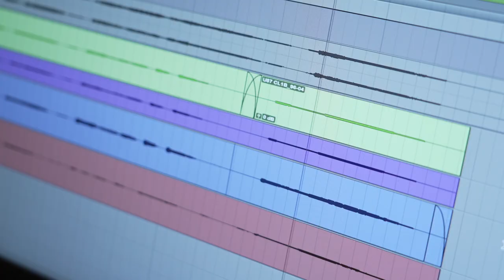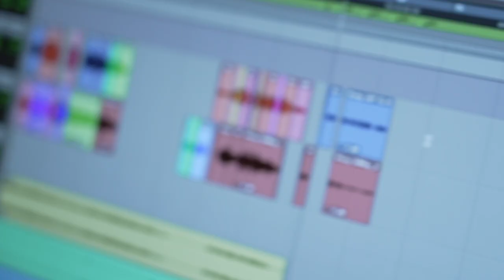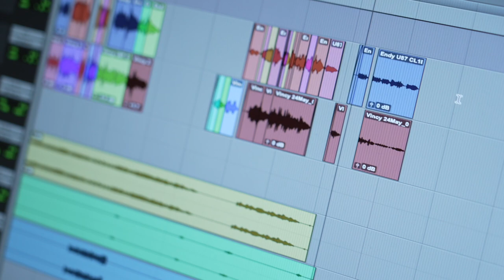泳兒與周國賢初次合作 合唱《同歸於盡 之 三生三世版》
搞事留言變合唱
泳兒周國賢同歸於盡

早前，泳兒（Vincy）推出今年以「祝福」為命題嘅首部作品《同歸於盡》，獲外間好評，更引來周國賢（Endy）於其MV下留言：「好好聽。」見Endy留言，Vincy便趁機邀請對方合作，將《同歸於盡》變成男女對唱的《同歸於盡 之三生三世版》。

錄音當日，Vincy表示這次合作是緣份使然，「呢幾年我轉咗風格之後，一直好想出一隻男女嘅合唱歌，但一直遇唔到，直到《同歸於盡》呢隻歌，我覺得隻歌嘅意思係可以做一個男女嘅對唱。」但她又一直懊惱應該找誰合唱，直至粉絲告知她Endy於其MV下留言，「我係勁開心啦！係喎！我覺得Endy好啱呢隻歌個vibe，我一直好想搵一個男嘅聲音係好有感染力，因為你本身好多歌都講關於你對呢個世界嘅一啲感受，都係一啲好deep嘅嘢。可能我哋同場嘅機會唔多，所以一直冇諗起。你呢個留言我覺得係好magical嘅一樣嘢發生咗，所以我就膽粗粗就叫咗我嘅監製幫我問你。」

Endy則自言搞事，「我搞事呀，哈哈。」坦言Vincy十分適合暗黑風格，「同埋我明你嘅歌多過以前，唔係話你以前啲歌我唔明，但而家覺得你好似係唱緊裏面嘅嘢，一路挖緊裏面嘅嘢出嚟。」他又將Vincy推出的暗黑大碟《Dark Light Of The Soul》的歌如數家珍，卻說錯歌名，十分搞笑，「《荊棘海》等嗰一系列嘅歌，《「渠」溝暢泳》（Vincy：《溝渠暢泳》呀）sorry，哈哈哈哈！嗰個系列開始，我覺得：『咦？可能可以合作喎。』」

隨後Vincy好奇問Endy：「我想問你一樣嘢，你留咗言話隻歌好聽，我一直好想問你，你鍾意隻歌乜嘢呢？」Endy則謂：「同歸於盡喎！有邊個夠膽用呢四個字？佢唔係好negative嗰種，但有一種好淒美嘅感覺，大家個美學觀有啲相似。」

問到獨唱版跟合唱版的分別，Vincy自行解構，「solo版我相信或者我希望有一個人係會願意等我一生一世、或者三生三世；但當去到有把男聲嘅時候，就會再堅定啲，因為已經有呢個人出現咗。」而Endy則說：「因為份詞涉及一世、兩世、三世，生與死，我有睇佛經、哲理，我一路唱一路諗，有啲乜嘢人會穿插你嘅生死、幾世會見呢？一定係屋企人、或者係爭你錢嘅人，哈哈。我就有好多畫面浮過，能夠做到屋企人都係緣份，所以或多或少我都有閃過屋企人、擺咗好多自己屋企人嘅情緒入去唱。」